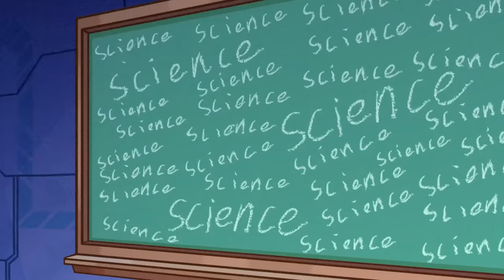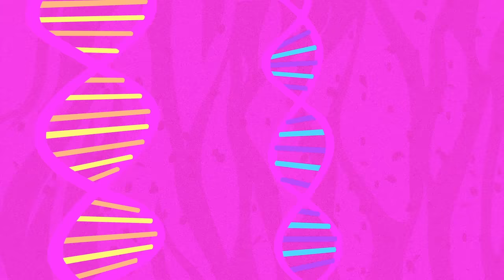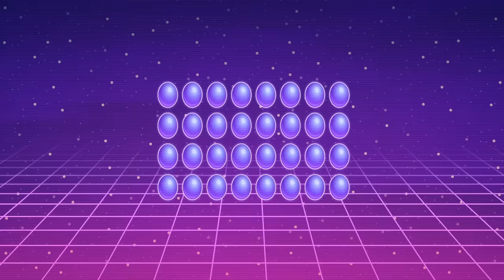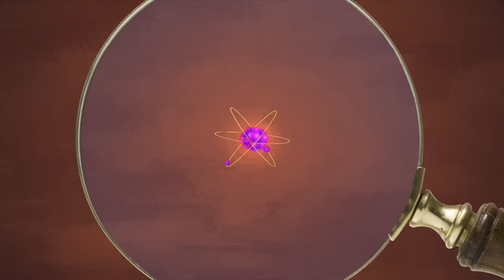Chaotic Chemistry! 🧪 | Teen Titans Go!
Can the Teen Titans be trusted in a science lab?!